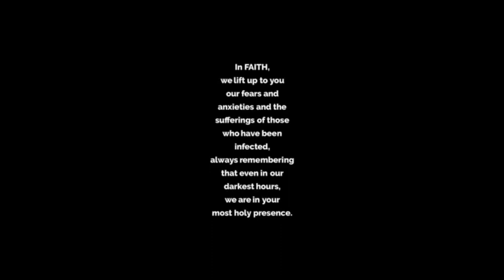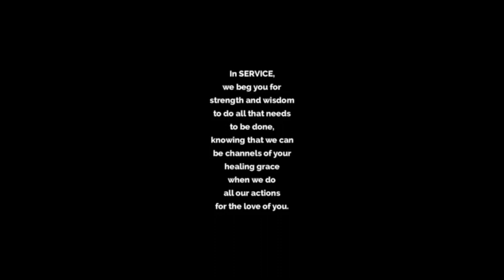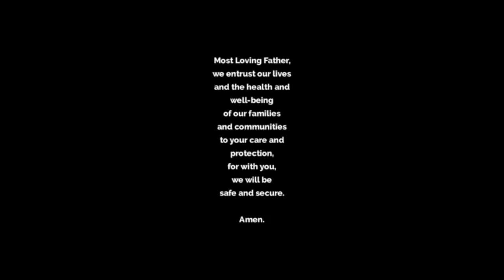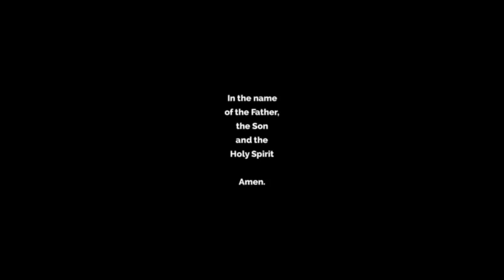La Salle Prayer for COVID times